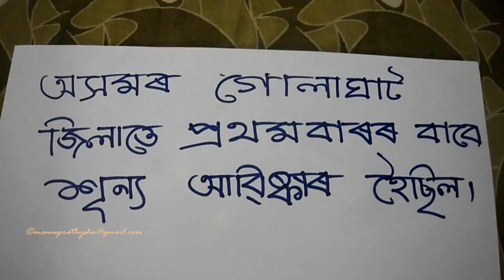ZERO - was discovered by an assamese mathematician around 2nd AD & not Aryabhatta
The invention "ZERO" is credited to Aryabhatta around 500 A.D. but was actually invented in Assam. There are archaeological evidence that the invention of zero happened in Assam long before the birth of both Aryabhatta and Brahmagupta. The evidence of the practice of using zero during the period of 2nd -- 3rd A.D. in Assam has been found in Golaghat district. The date of the stone inscription having zero has been confirmed by well-known archaeologist Dr. H N Bhuyan. The digit inscribed on the piece of stone were 2, 3, 1, 0, 7 & 8 respectively. There is every possibility that the idea of zero moved from Assam to then India. As historians, archeologists and scholars did not pay much attention to the civilization of Kamrup, which it so rightfully deserved; it led to the erroneous conclusion that Aryabhatta and Brahmagupta were the inventors of zero. The inventor of zero was an Assamese mathematician and since then the practice of using zero has been continued till now.